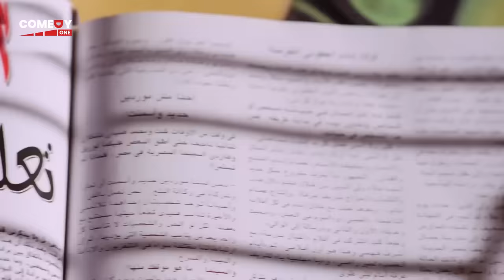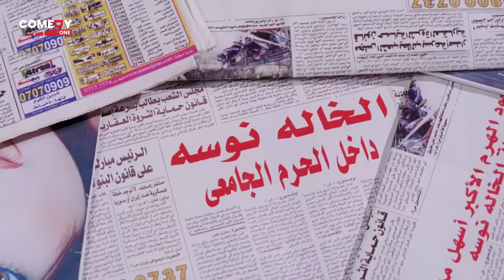حصريا و لأول مره فيلم " يا أنا يا خالتي " بطولة محمد هينيدي و حسن حسني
تدور أحداث الفيلم حول تيمور طالب بمعهد الموسيقى يهوي العزف على الكونترباص، يرتبط عاطفيا بزميلته نوال، ويسعى للزواج منها، لكن والدة نوال تحب السحر والشعوذة فيلجأ تيمور إلى وضع قناع اصطناعي ليمثل شخصية الساحرة (الخالة نوسه)